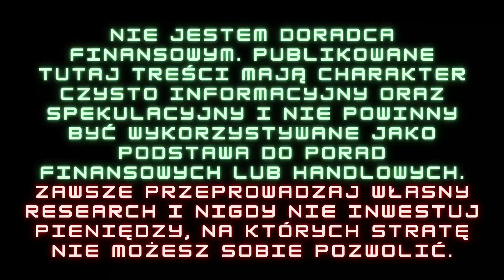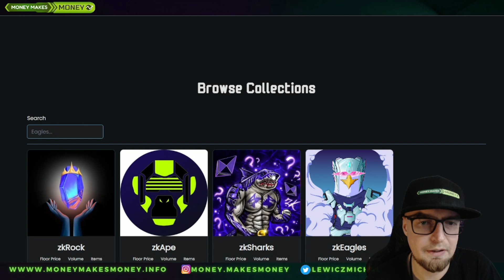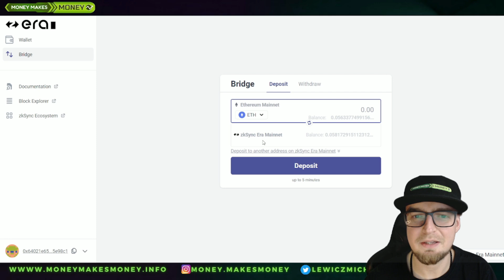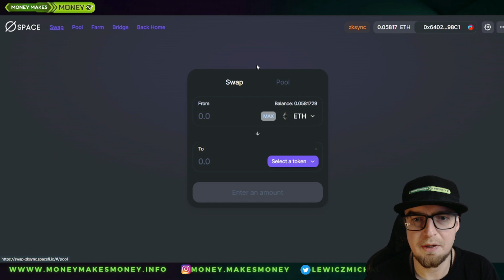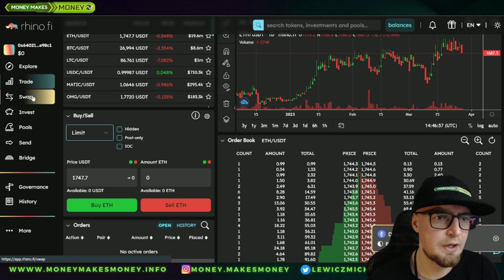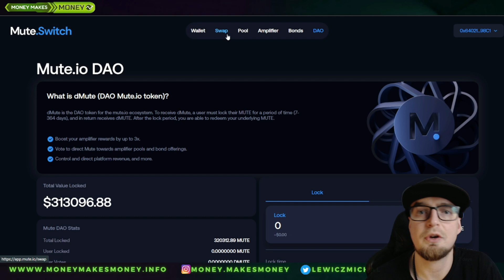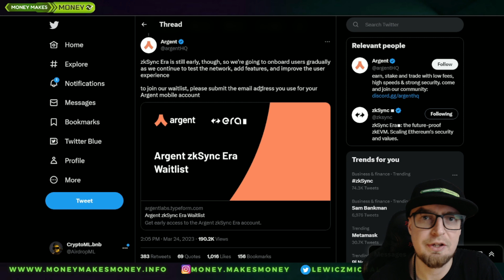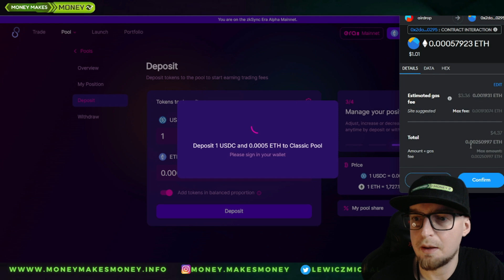Akcja pod AIRDROP ✅ zkSYNC - Mainnet ERA - MOST + SWAP + LP + Domena 💸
W tym materiale bierzemy na ruszt zkSync Mainnet ERA
Będą to akcje pod możliwy AIRDROP 😉👍
✅ Zrobimy sobie Bridge
✅ Obskoczymy Kilka Aplikacji
✅ Wymintujemy Domenę zk
wiec Lecimy 🚀

⚠️Chcesz podziękować mi za prace❓ Wrzuć jakiegoś shitcoina tutaj 💩😉:
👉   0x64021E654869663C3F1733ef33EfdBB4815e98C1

0:00 Intro
0:54 Wstęp
2:53 Most
3:22 Orbiter - zkLite
4:21 Rhino
6:05 Mint Square
6:28 Domeny
7:06 Mute
8:18 Argent
8:27 SyncSwap